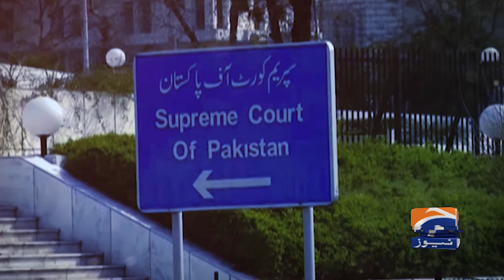Fakhar Durrani Alarming revelations Regarding Justice Mansoor Shah | Geo News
JusticeMansoorAliShah